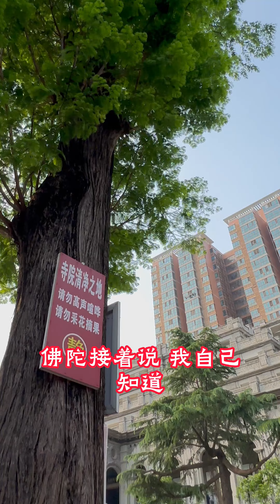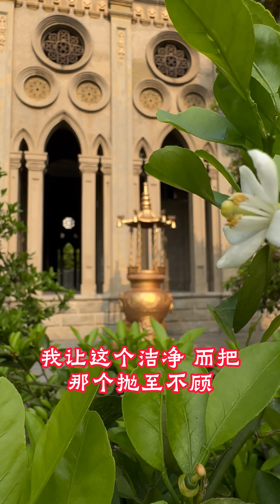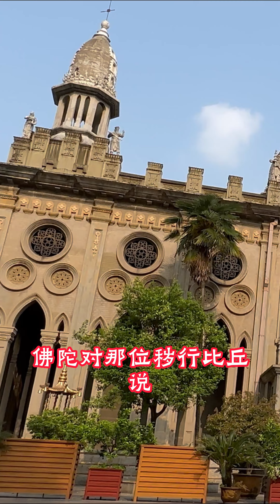穢行比丘謗舍利弗 第184個佛教故事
100個佛教故事，持續更新中。。。